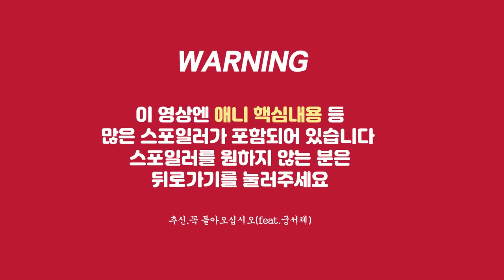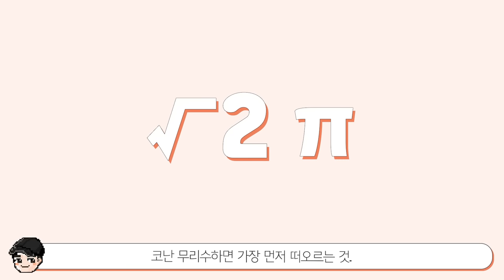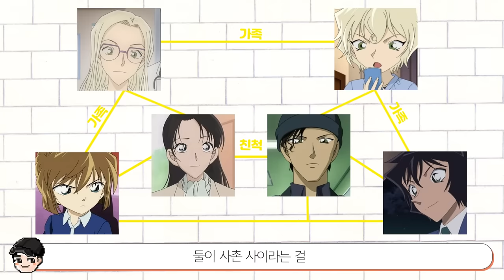[빠퀴] 코난 역대급 무리수 TOP5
역시 무리수 맛집
돌고래 목소리로 119거는 건 진짜 웃프네요 ㅋㅋㅋ